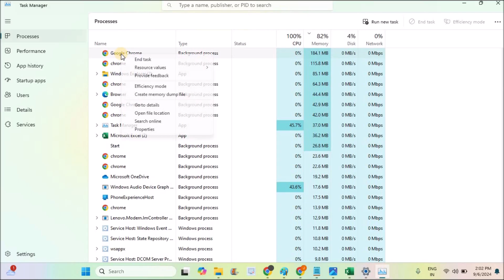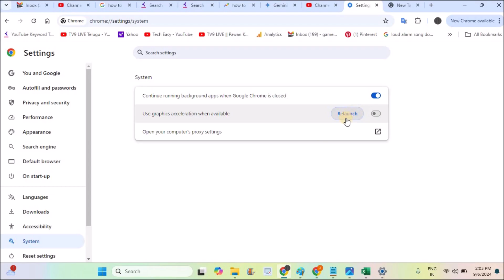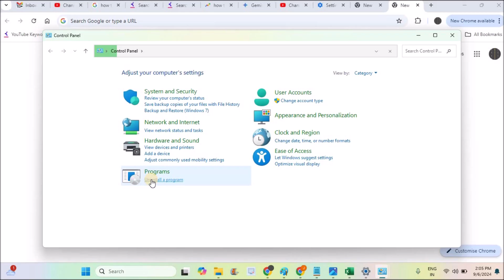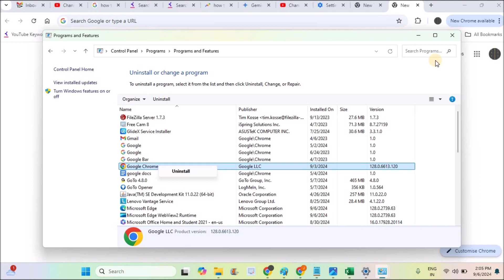How To Fix Google Chrome Not Responding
This is how you can fix if Google Chrome not responding. Sometimes Google Chrome may not respond at all. You can forcely close Google Chrome by going to task manager and end the task. You can update the Google Chrome so that you won't paste is Google Chrome not responding error. Disable use hardware acceleration option in Chrome. If you feel like how you can stop Chrome from freezing and not working apply the stable shooting steps.